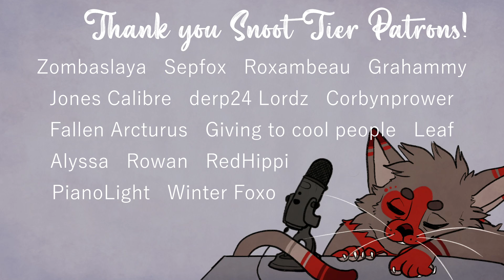ASMR | Clawing & Scratching On Your Brain ~ DEEP, STRONG TINGLES 💙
Ready for some serious scratchies? Kabuki's got you covered! It's time for some really strong scratching, tapping, and clawing triggers. I hope you enjoy your intense ASMR session!

SPECIAL THANKS to my Loaf Tier Patrons: TigerDemon17, TheRedHare, Ace Dragon, & Compass The Protogen! I very much appreciate your support! :D

Credits:
Audio FX courtesy of Zapsplat
Intro & Outro animation: pine_petrichor
Fursuit maker: LLM Costumes